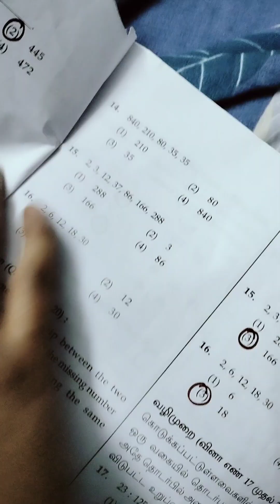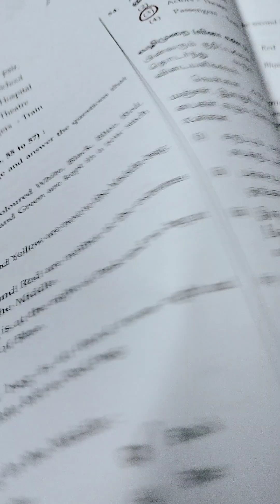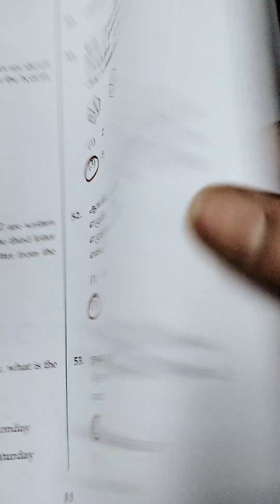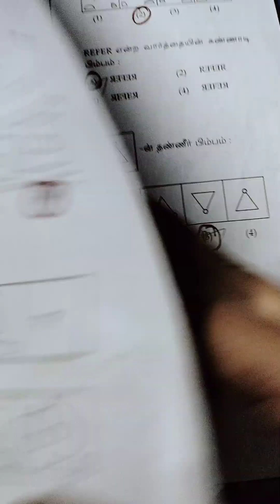viii NMMS MAT 2023 answer key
viii std
MAT exam answer key #2023